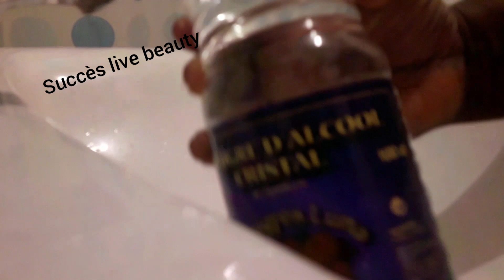FINI LES INFECTIONS VAGINALES, LES MYCOSES, ET MAUVAISES ODEURS